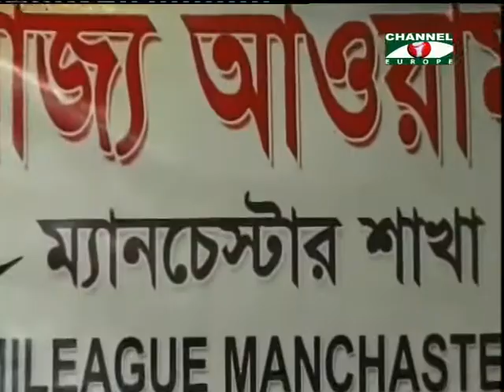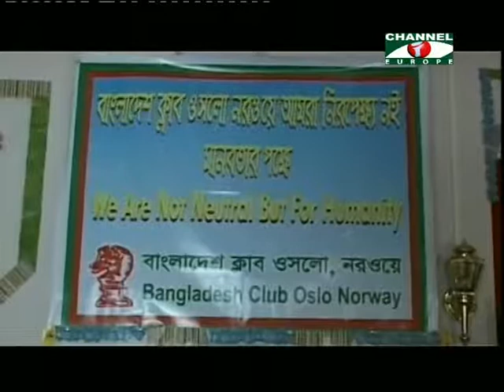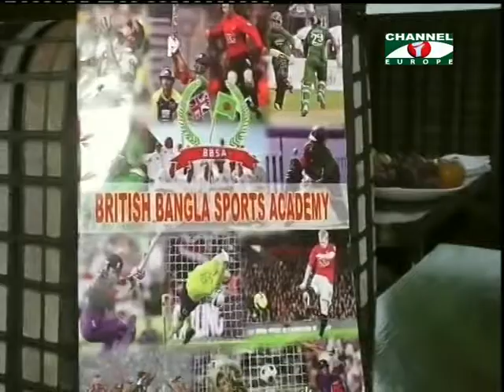Amader Khobor 220513 - 2A